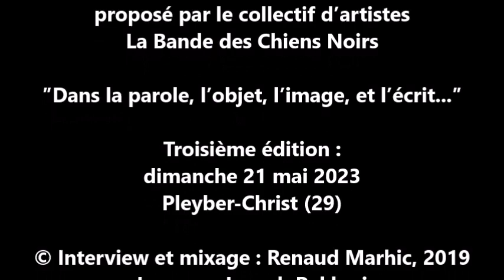Salon Contes – Légendes & Fantasy : Mamm Soaz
La seconde édition du Salon Contes – Légendes & Fantasy, par le collectif d'artistes La Bande des Chiens Noirs, s’est tenue le dimanche 5 mai 2019 au Cloître-Saint-Thégonnec (29). Nous vous proposons dans cette vidéo l'interview de Mamm Soaz, conteuse.

Prochaine édition : dimanche 21 mai 2023 à Pleyber-Christ (29).